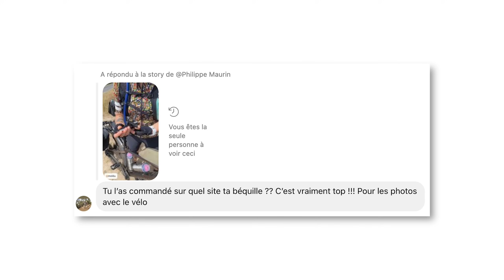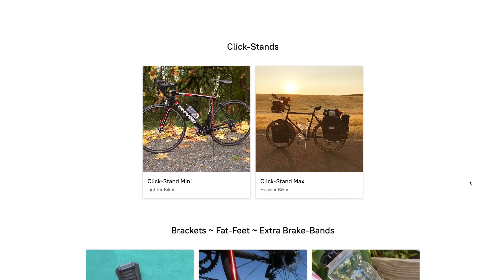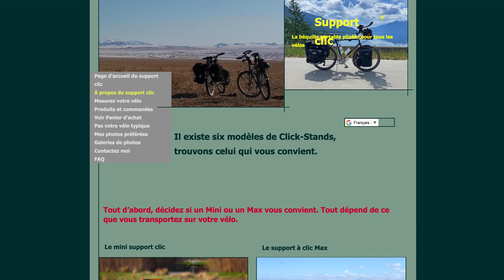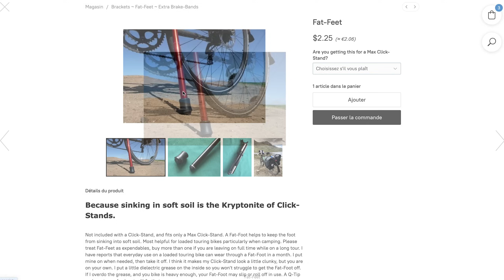Click-Stand : une béquille sur mon Specialized S-Works !!!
🚴‍♂️ Fashion Wheel #131 :  Lors de notre dernier périple à vélo j’ai fait une Story Instagram où l'on voit nos « béquilles » en pleine action. Suite à une grande demande de référence par MP, j'ai décidé de faire une courte vidéo de présentation de ce « click-stand ».

🗾 Mon compte Strava :
🤑 Attention, cette vidéo ne contient aucune communication commerciale, ni aucun partenariat, j’ai payé cette béquille avec mes sous et le fabricant ne savait pas que je risquais de faire une vidéo dessus. Vous voilà prévenu ! Mettez maintenant en route vos neurones et votre libre arbitre.
 🚲 Mes vélos :
📹 Liste du matériel utilisé pour faire mes vidéos :
- GoPro 9 au cintre pour les vues vélo
- GoPro 10 à la main pour les vues vélo
- DJI Osmo Pocket 3 pour les vues "Vlog"
- iPhone 11 Max Pro pour les vues Instagram
- Caméra vidéo Sony Alpha FX30 avec poignée XLR
- Objectif hybride Sony E 11mm f/1.8
- Microphone Rode NTG5
- Godox TL30 kit 2 tubes LED RGB
- Godox TL60-KIT 1 kit avec 2 tubes LED RGB
- DJI Mini 3 Pro pour les vues drone.
- Les incrustations des données vélo sont faites en post-production avec l'application gratuite Garmin VIRB Edit (➡️
- Monté sur un iMac Pro (2017)
- Logiciel de montage Adobe Première Pro

J’ai écrit un livre qui n’a rien à voir avec la pratique de la bicyclette, il est en vente uniquement sur Amazon :